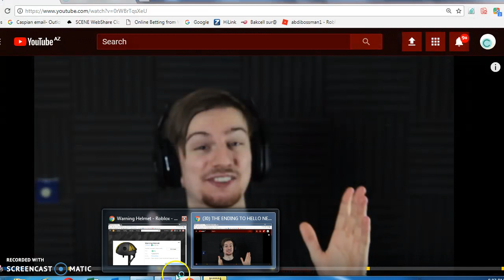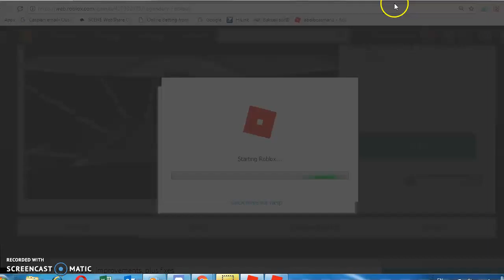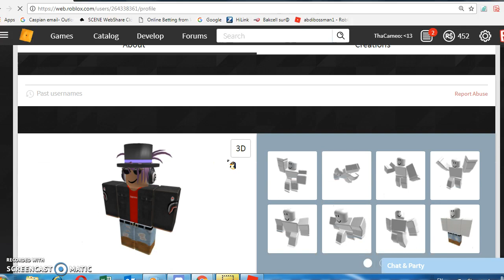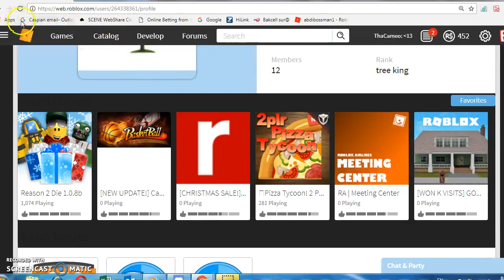anarcyh...+ Legendary football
im to lazy so i wont type alot but im cameron thx for watching btw heres the link to Equillex sub to him and like his vids his amazing